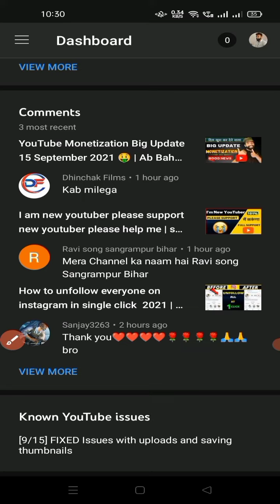Thumbnails Not Uploading [9/15] issues with upload and saving thumbnails | Known youtube issues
known youtube issues
known youtube issues [known issue]
known youtube issues in yt studio
known youtube issues kya hai
video uploading thumbnail issues
what is known youtube issues
youtube thumbnail issues
yt studio known youtube issues
issues with upload and saving thumbnails
[9/15] issues with upload and saving thumbnails
youtube video me thumbnail nhi lag rha hai
youtube thumbnails saving problem
known YouTube issues today
issues with uploading and saving thumbnails today
Youtube video par thumbnail nhi lag rha hai